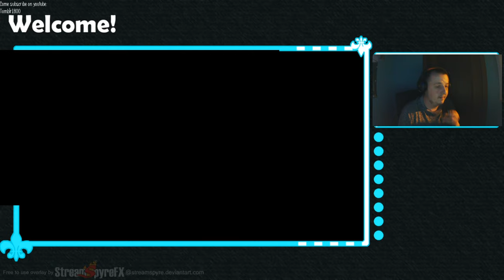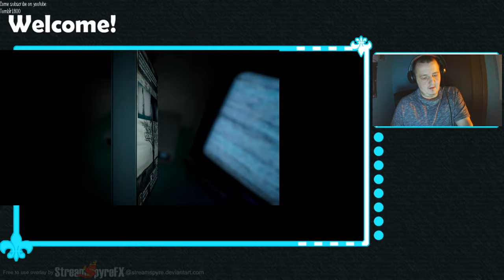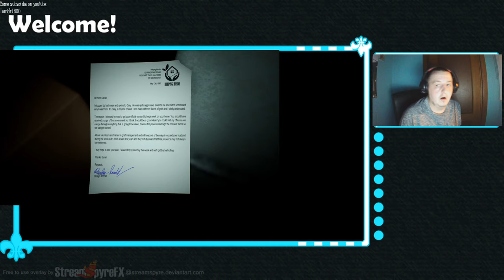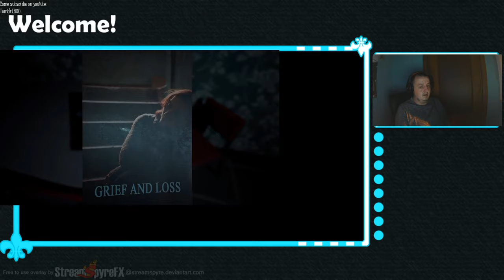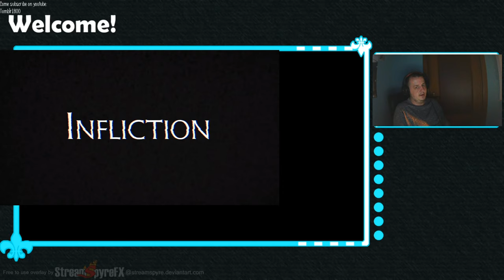Infliction Demo (Nederlands)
Gameplay Demo van Infliction

Bewerkt met Pinnacle Studio 20